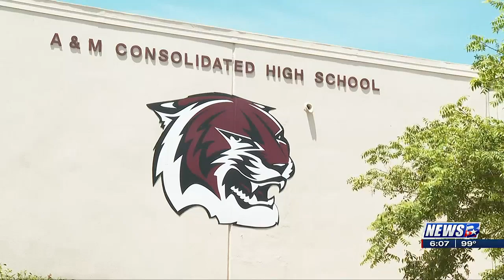College Station ISD Trustees discuss proposed $350M bond and superintendent search, staff additio...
The College Station ISD Board of Trustees had a packed agenda ahead of the first day of school on Wednesday.

College Station ISD leaders met Tuesday night to consider several items including a $350 million bond aimed at district-wide enhancements, the implementation of House Bill 3 which requires an armed security guard or officer to be present throughout the school day at every campus, and setting a budget and tax rate for the upcoming fiscal year.